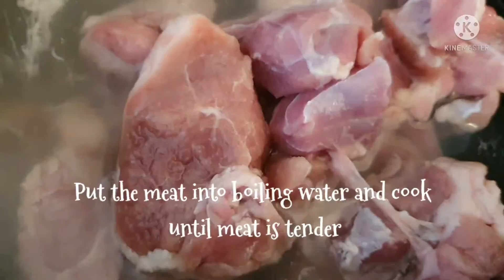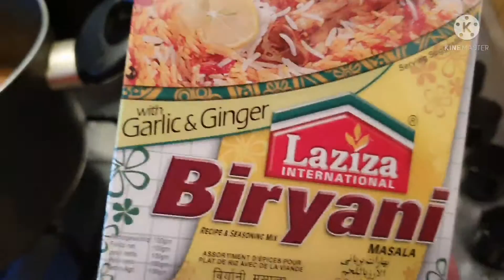Mutton Biryani|Bakra Eid Special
Hello guys! I am Classy Cusine and I will show you how to cook foods and adapt helpful cooking skills which can help you no matter where you are! 😀 I hope I will make you guys enjoy cooking and to create dishes you thought you could never make 🥣